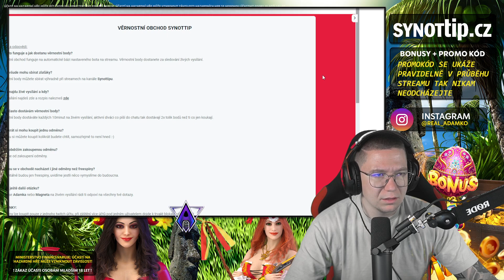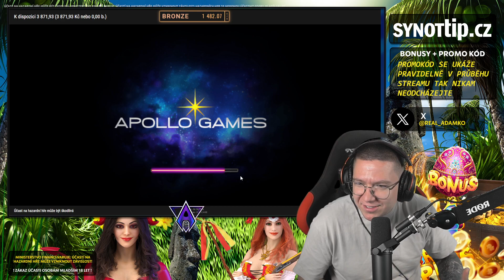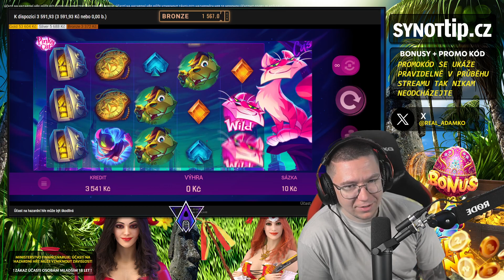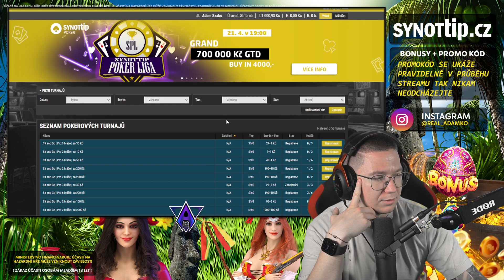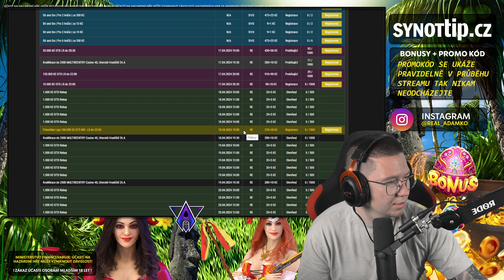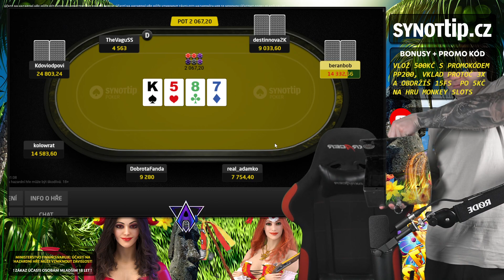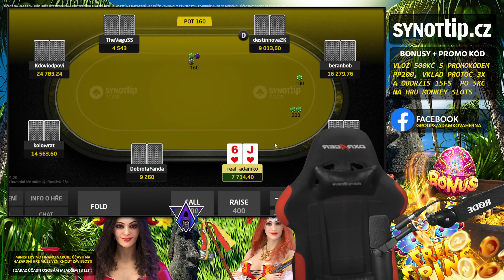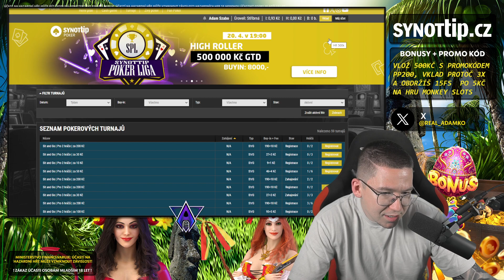17.4. STREAM S ADAMKEM | 250FS PRO DIVÁKY | !SHOP PRO FS ZDARMA| PROMOKÓD MA PROTOČ | !SYNOTTIP P